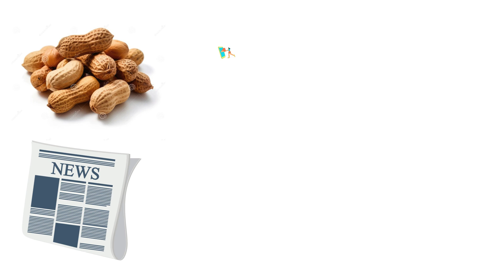Ground nut Primary Processing | Marketing Secrets (4) |Telugu | Best Business Idea 2024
Exploring new avenues for entrepreneurship? Dive into our latest video where we unveil the most promising new business opportunity and low investment business ideas for 2024! Whether you're looking for high profit business models or small-scale business ventures, we've got you covered. Discover unique and innovative new business ideas that suit your budget and skills. If you're searching for inspiration delivered in Telugu, our business ideas in Telugu segment will guide you through various options tailored specifically for the Indian market. Join us as we explore low investment business ideas that maximize returns with minimal startup costs. Stay ahead of the curve with new business ideas 2024 and learn why these are the best business ideas for aspiring entrepreneurs in India. Don't miss out on this opportunity to transform your business dreams into reality!